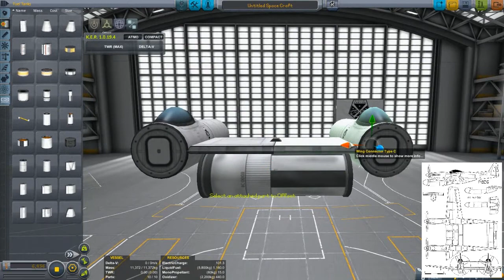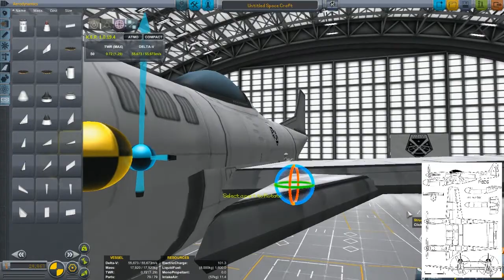F-82 Twin Mustang Speedbuild (KSP 1.05)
One of the more out-there designs of WWII. No idea what that yaw moment on takeoff was about.